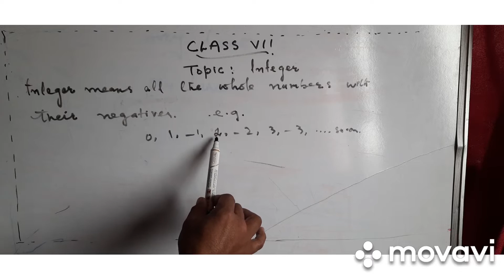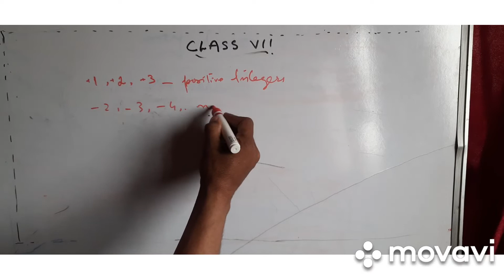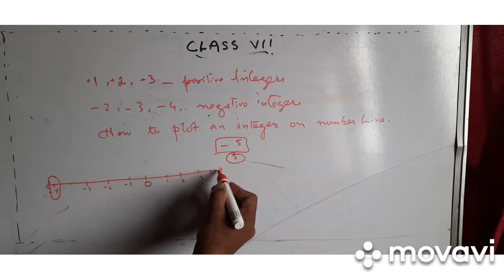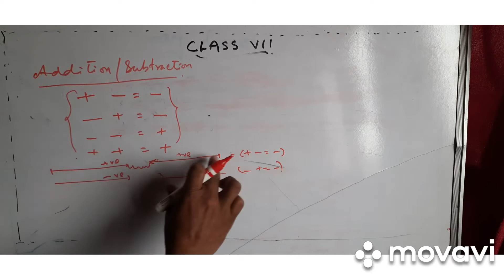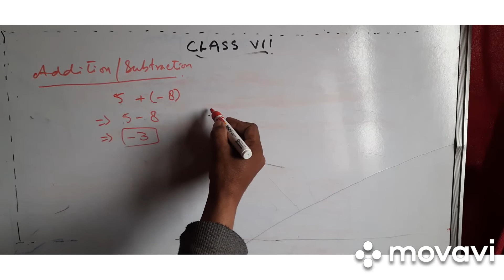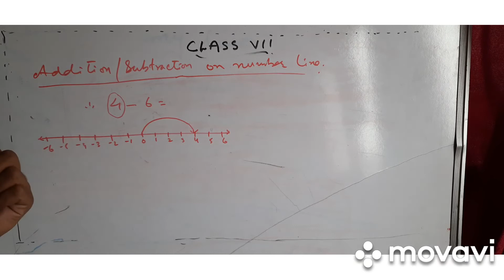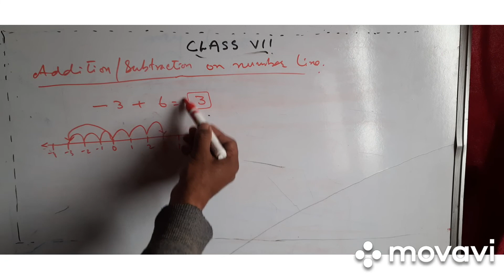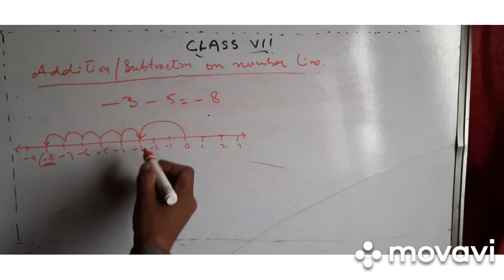Introduction to Integers of class VII